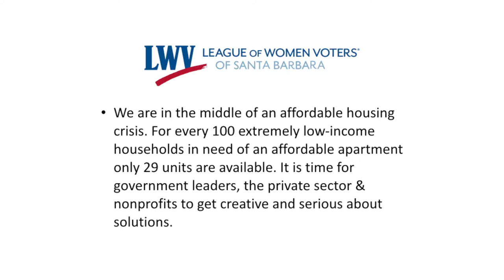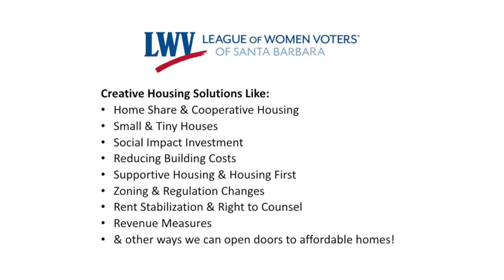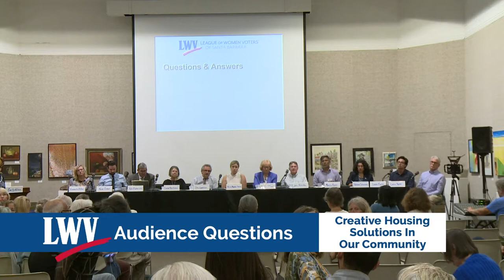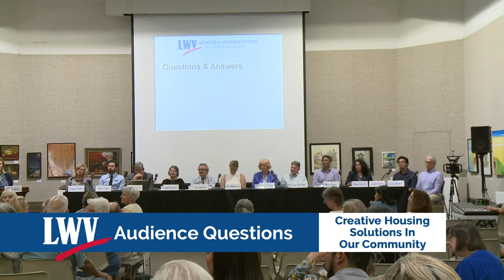September 2019 Civic Forum: Creative Housing Solutions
Join the Central Library and the League of Women Voters of Santa Barbara for a panel and discussion on a civic issue important to our community.

We are in the middle of an affordable housing crisis. For every 100 extremely low-income households in need of an affordable apartment only 29 units are available. It is time for government leaders, the private sector & nonprofits to get creative and serious about solutions.

Creative Housing Solutions Like:

Home Share & Cooperative Housing
Small & Tiny Houses
Social Impact Investment
Reducing Building Costs
Supportive Housing
Zoning & Regulation Changes
Rent Stabilization & Right to Counsel
Revenue Measures
& other ways we can open doors to affordable homes!

The panel will discuss solutions & answer your questions. Moderated by Emily Allen,  League Member &  Director of Impact Initiatives for Home For Good Santa Barbara County.
Kimberlee Albers, County of Santa Barbara – Housing and Community Development Division
Noah Compo, The Santa Barbara Student Housing Cooperative.
Rob Fredericks, Executive Director/CEO, Housing Authority of the City of Santa Barbara
Linda Honikman, Future Housing Communities
Brian Hollander, Independent Living Resource Center
Alex Lambrous, Legal Aid Foundation of Santa Barbara County
Tessa Madden Storms, PATH
Jennifer McGovern, Housing Trust Fund of Santa Barbara County
John Polanskey, Housing Authority of the County of Santa Barbara
Maury Ruano, Peoples'​ Self-Help Housing
Helene Schneider, U.S. Interagency Council on Homelessness
Eddie Taylor, United Way NSBC/Home For Good Santa Barbara County
Lucas Zucker, Central Coast Alliance United for a Sustainable Economy (CAUSE)

Simultaneous Spanish translation by Transil Pro. Sound by Gary Atkins. Accessible parking available at the public garage accessed from Anacapa St next to the Library. TVSB will video the forum viewing on Channel 17. Free & open to the public.